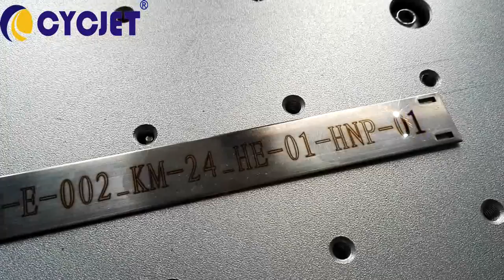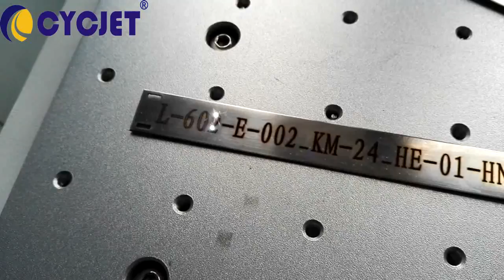Stainless Steel Plate Laser Marking Machine/Nameplate Laser Coding Machine